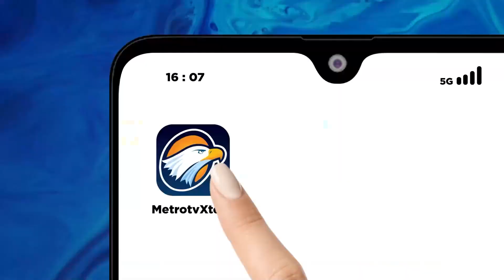Abraham Samad: Ada Yang Janggal KPK Panggil Gus Imin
MetroTV,
Dituding bermuatan politis KPK berdalih pemanggilan Ketua Umum Partai Kebangkitan Bangsa Muhaimin Iskandar merupakan proses hukum.